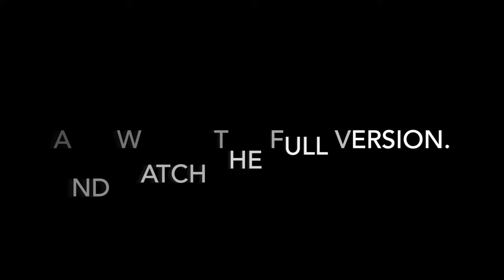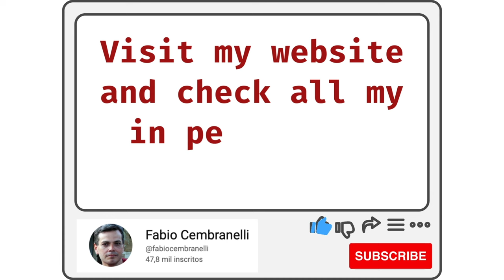Roses Corner, Watercolor Demo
Materials

Paper:
Sketch Paper

ES_Red Snow - Real Heroes
ES_To Center (Instrumental Version) - Garden Friend
ES_Reaching the Sky - Epsilon Wave
ES_Long Day (Instrumental Version) - Collin Lim